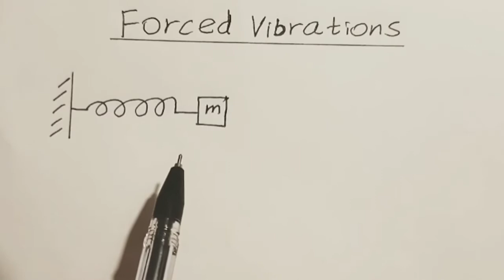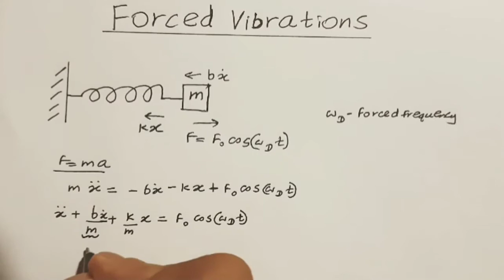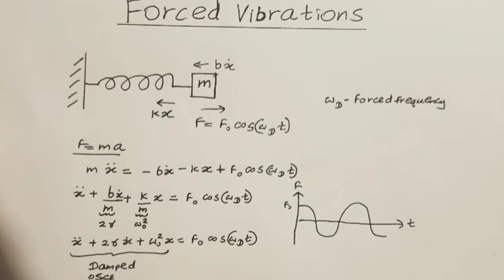Waves & Vibrations - Forced Vibrations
Forced Vibrations occur when an external force is applied continuously on a system that oscillates periodically.
The Object will oscillate in a steady state without damping until the driving force which is given externally is supplied.

This video will provide the equation of motion under driving force, steady state, transient state, the of the oscillation.

The previous two videos about,

Damped Harmonic Motion;